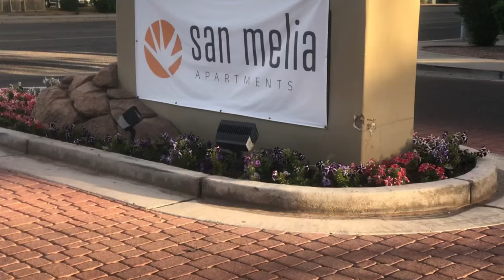San Melia Water Fountain Chandler AZ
Luxury Apartments Chandler AZ